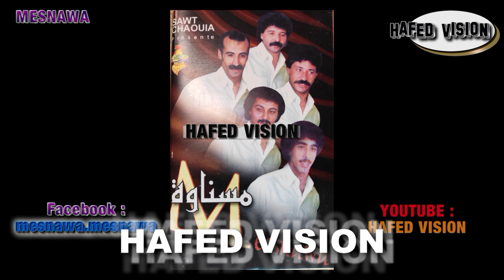مجموعة مسناوة حمودة. MESNAWA. HAMOUDA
مجموعة مسناوة  حمودة
MESNAWA. HAMMOUDA